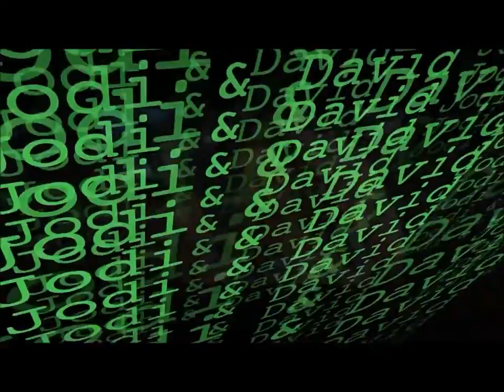DJ Ernie Parent Wedding Video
DJ Ernie Parent is a professional wedding DJ who expertly covers all aspects of a wedding reception